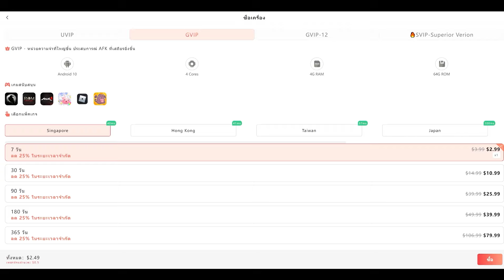ไอเท็มต้องซื้อในแต่ละวัน ทั้งเพชรและZeny พลาดแล้วพลังไม่เพิ่ม | The Ragnarok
📱ลิงค์ดาวน์โหลดแอปUgPhone👇 ：
หรือถ้าโหลดผ่านGoogle Play/ Play Stroe สามารถใส่โค้ต：silver

กลุ่มพูดคุยแลกเปลี่ยนข้อมูลUgPhone：
เข้าร่วมทดสอบ CBT เกม The Ragnarok
ลงทะเบียนล่วงหน้าได้ที่

ฝากช่อง TikTok ไปติดตามกันหน่อยคร้าบ